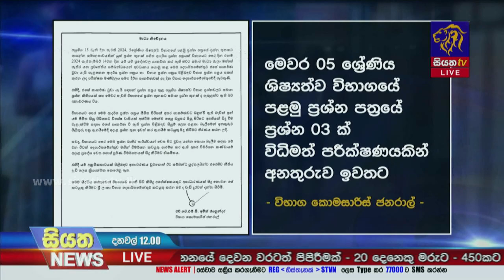ශිෂ්‍යත්ව විභහගය යළි පවත්වන ලෙස දෙමාපියන් බලධාරින් ගෙන් ඉල්ලයි | Siyatha News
ශිෂ්‍යත්ව විභහගය යළි පවත්වන ලෙස දෙමාපියන් බලධාරින් ගෙන් ඉල්ලයි
 | Siyatha News